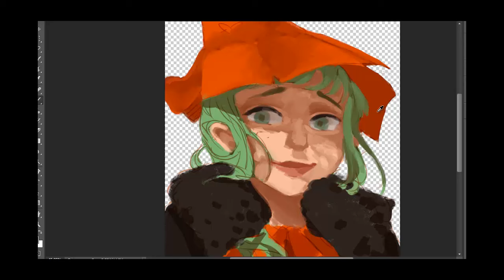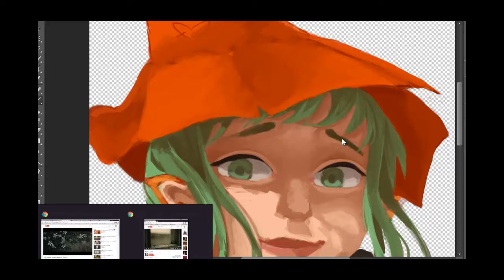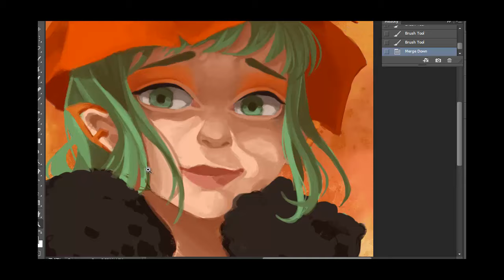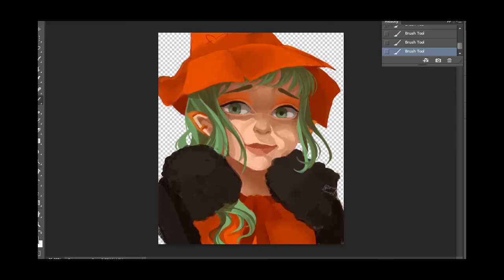Pumpkin - speed paint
Trying to get back into the swing of things!

Speed paint for autumn and halloween!!
I'm in such a spoopy mood and i'm in love with autumn colours~

feel free to message me if you have any questions